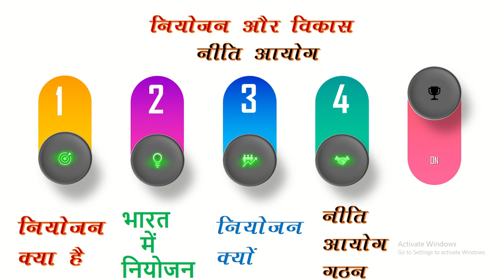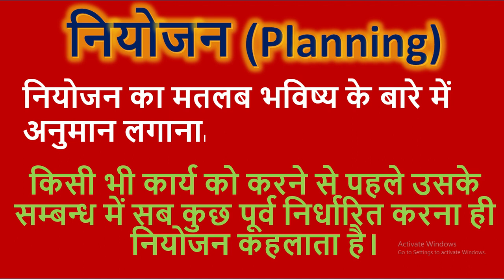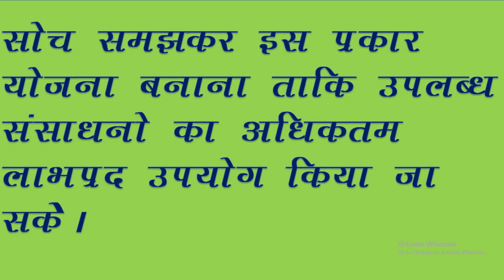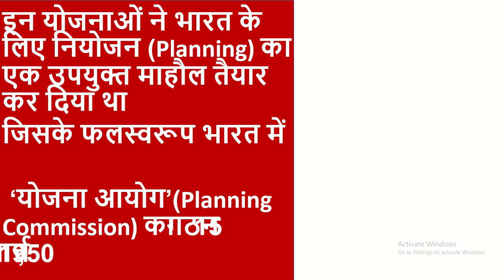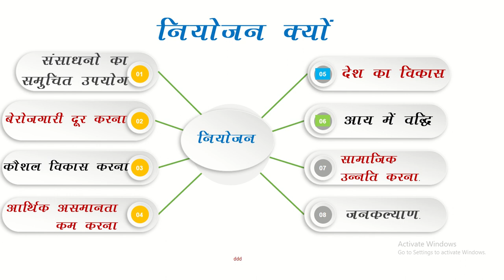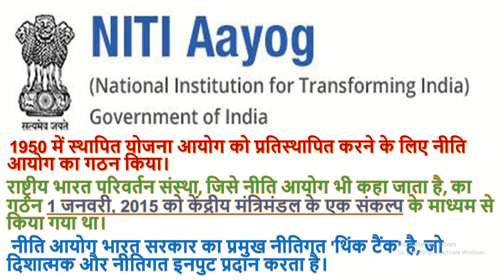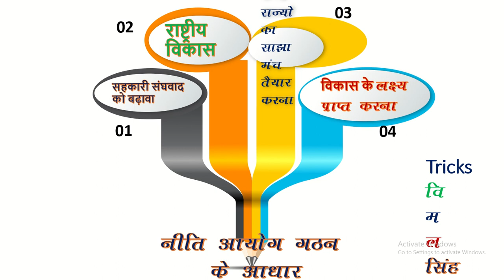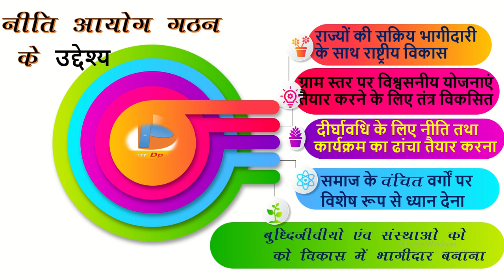[नियोजन और विकास नीति (NITI)आयोग]class 12th RBSE POLITICAL SCIENCE CHAPTER 12(4 इकाई का 1 अध्याय )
UPSC CSE 2019, ias preparation, unacademy upsc, upsc 2019, upsc preparation, unacademy, upsc cse 2019, siddharth arora, Sidharth arora unacademy,
नियोजन और विकास
# नीति (NITI)आयोग
class 12th RBSE
# POLITICAL SCIENCE CHAPTER 12(4 इकाई का 1 अध्याय )